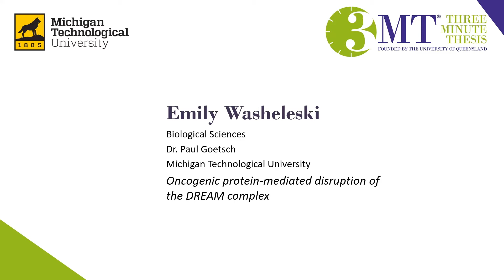3MT 2020 - Emily Washeleski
Presentation titled "Oncogenic protein-mediated disruption of the DREAM complex".